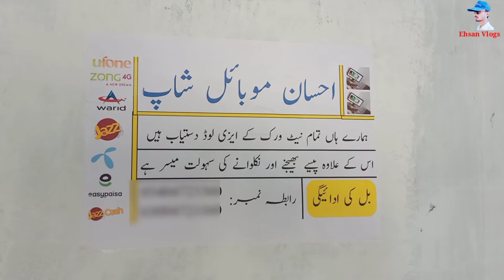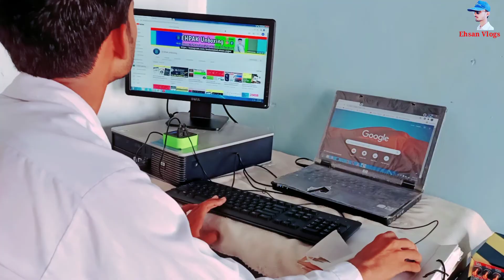Small Studio for YouTube videos | Work from Home Online | Computer and Laptop 2021 | Ehsan Vlogs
Small Studio for YouTube videos
 Work from Home Online
 Computer and Laptop 2021 Ehsan Vlogs
How to make small studio for YouTube
how to make mini studio for YouTube
How to setup for YouTube
Low budget Set-up for YouTube channel
YT Studio
How to done work from Home
YouTube system
How to decorate YouTube room